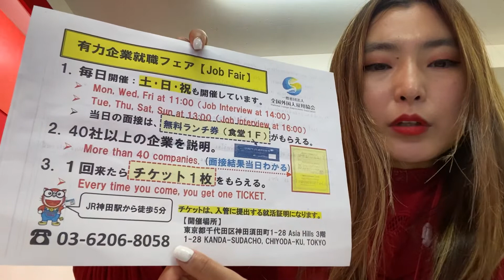Япон дахь үндсэн ажил: Сайтама - Дахин боловсруулах үйлдвэр